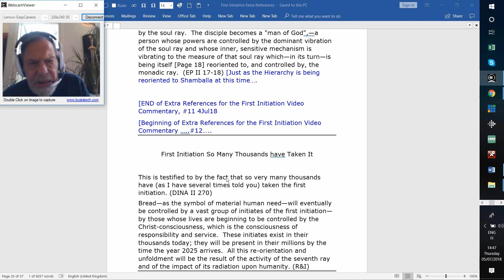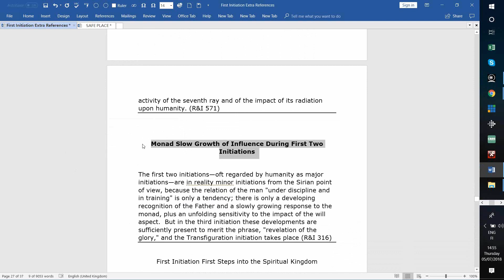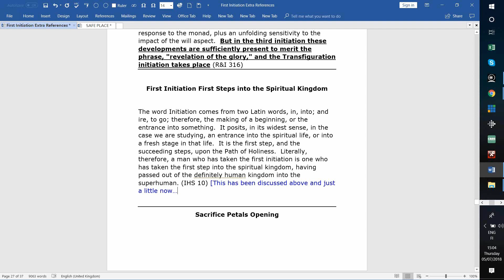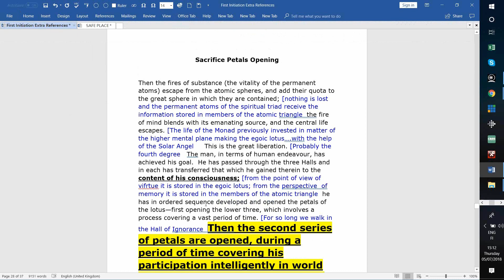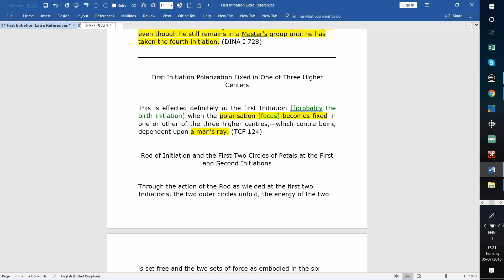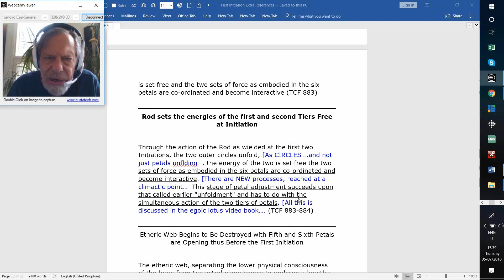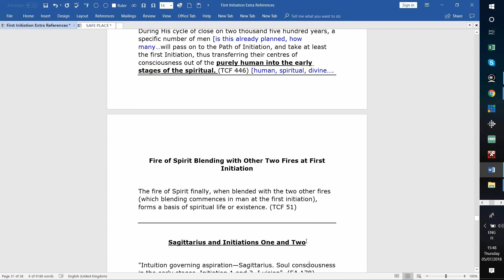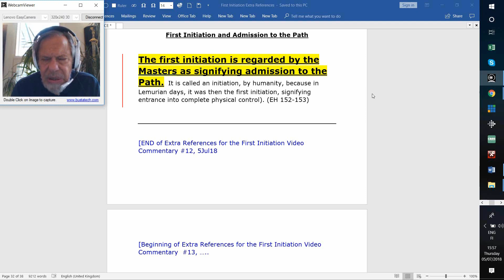First Initiation Extra References Video Commentaries Program 12